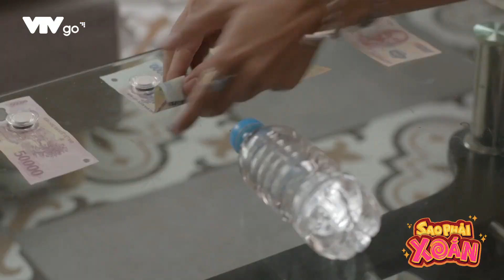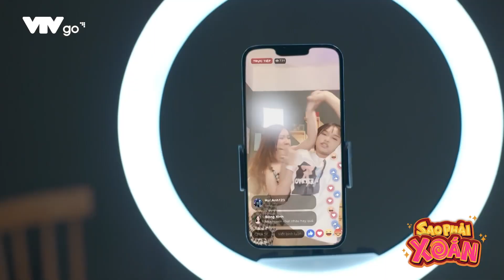[Preview Sao phải xoắn tập 11]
Tình chị em của Chan Kim và Thanh nó như thời tiết Đà Lạt ý, ngày có 4 mùa mà mùa nào nét mùa đấy. Mới sáng ra Chan Kim còn chê đứng chê ngồi Thanh thì phút sau thấy là nhân viên, phụ tá rồi nhưng rồi chỉ 1 giây sau thì lao vào đấm nhau. Chưa hết, đến tối lại tình thương mến thương.
Chóng cả mặt!